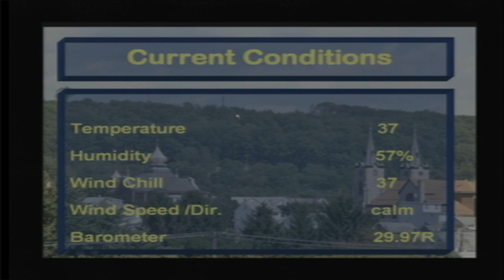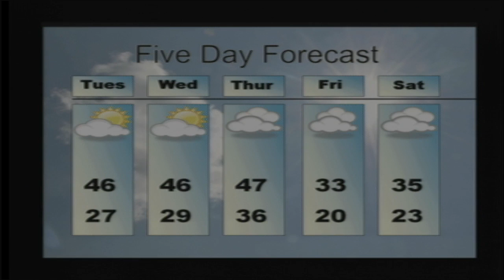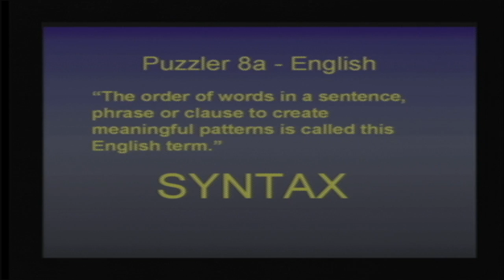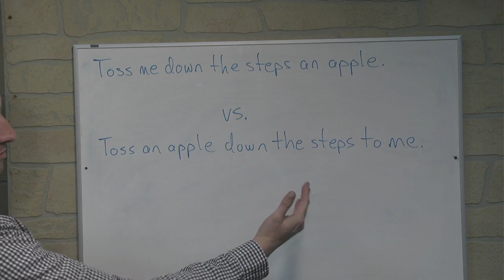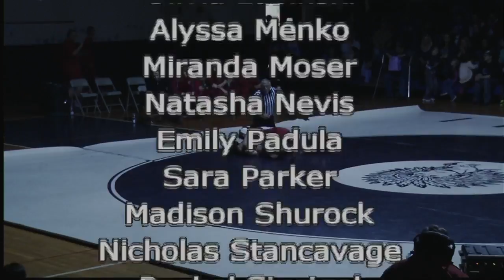MCA LIVE November 19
Review of National Night Out in Mount Carmel, October Elks Student of the Month